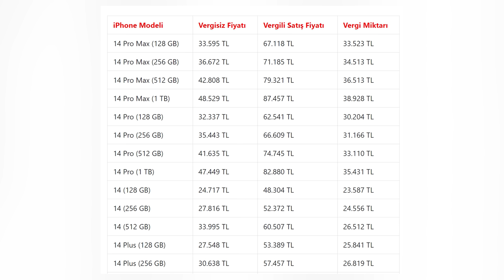Hayaller iPhone, Hayatlar VESTEL: Vergisiz Telefon Şakası (TeknoYorum #1)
Farklı bir video konsepti ile her hafta bir konu ile karşınızda olmaya çalışacağım.